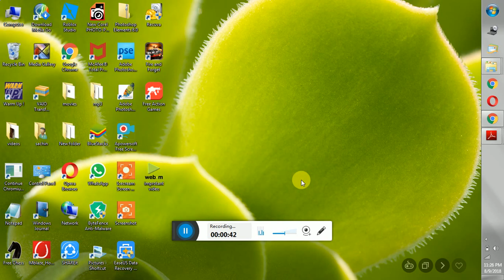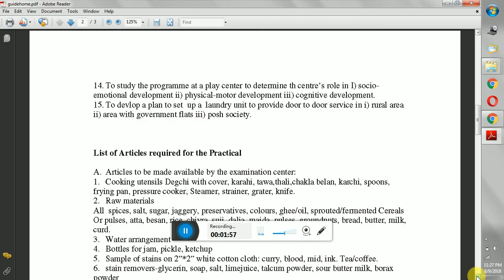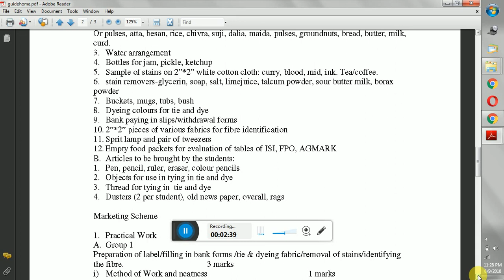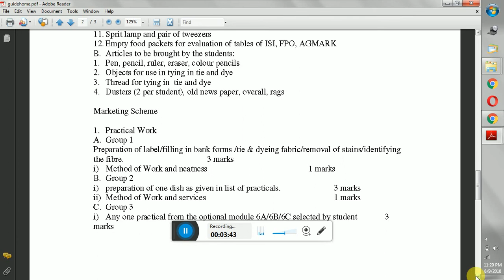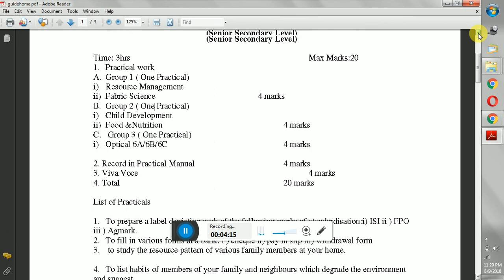Nios home science practical /sr. Sec.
Hello guys, this is a nios home science practical video. If ur any questions please write in comment box. . Nios mass communication practical